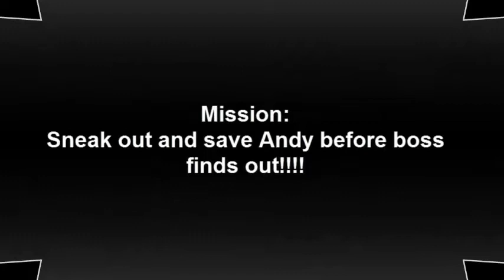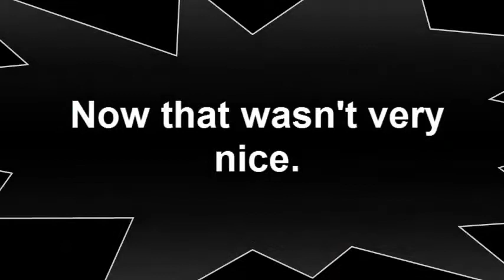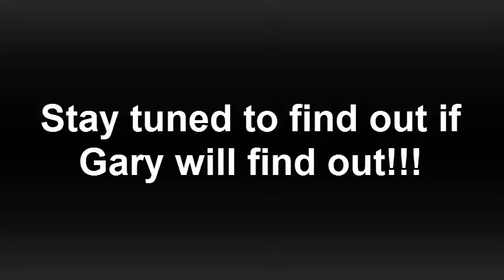Why you should buy a Chevy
EA cars first attempt. Please let us know how we are doing